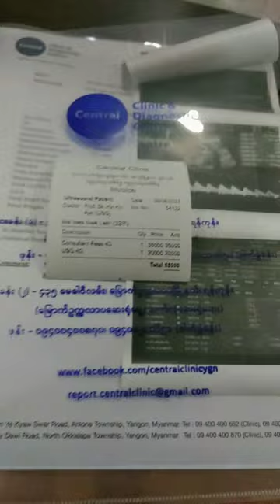ကိုယ္​ဝန္​​ေဆာင္​ 4D Ultrasound ႐ိုက္​သည္​့ အ​ေတြ႔အၾကံဳ ႏွင္​့ ကုန္​က် စရိတ္​မ်ား။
The purpose of this video is to share the experience of taking a 4D Ultrasound.